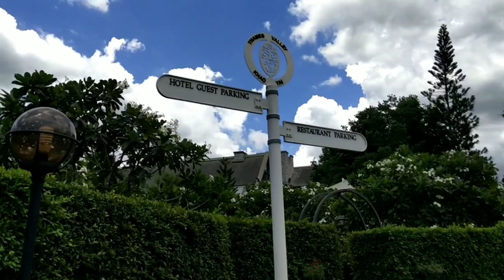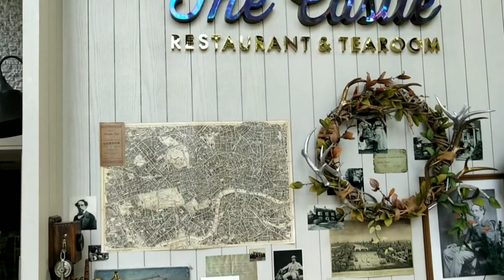EP. 3 เดินทางท่องเที่ยวตามมาตรฐานความปลอดภัยSHA คลิปนี้แซ่บมาก เขาใหญ่ SHA # ไร่องุ่น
ตอนจบแล้วนะคะของการเดินทางในทริปการสำรวจมาตรฐานความปลอดภัยด้านการเดินทางท่องเที่ยว SHA ทริปนี้ สนุกค่ะติดตามชมคลิปถัดไปเรื่องราวใหม่ๆนะคะช่วงนี้สามารถที่จะเดินทางท่องเที่ยวได้เลยค่ะ